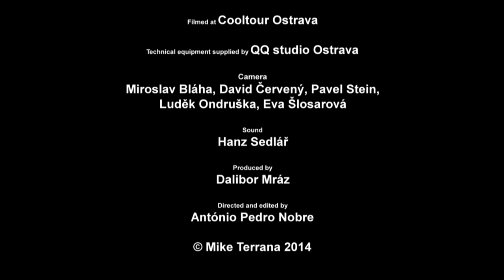Mike Terrana - Rocky Theme - Gunna Fly Now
My small tribute to Rocky Balboa ;)